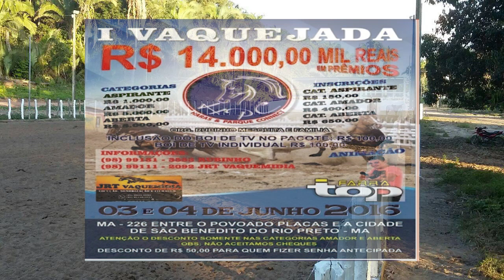Vaqueiajda Parque Harasconect